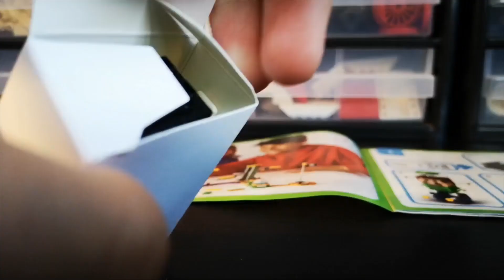Lego Luigi Unboxing!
I recently got the new lego super mario Luigi figure and starter set so here is the unboxing and me trying him out!